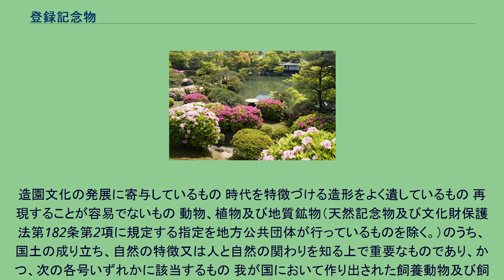登録記念物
登録記念物第1号「相楽園」神戸市 登録記念物（とうろくきねんぶつ）は、日本の文化財保護法に基づき、文部科学大臣によって登録された、保存及び活用のための措置が特に必要とされる記念物。
文化財保護法では、「記念物」は、文化財のうちの 貝塚、古墳、都城跡、城跡、旧宅その他の遺跡で我が国にとつて歴史上又は学術上価値の高いもの 庭園、橋梁、峡谷、海浜、山岳その他の名勝地で我が国にとつて芸術上又は観賞上価値の高いもの 動物（生息地、繁殖地及び渡来地を含む。）、植物（自生地を含む。）及び地質鉱物（特異な自然の現象の生じている土地を含む。）で我が国にとつて学術上価値の高いもの
の3種のものであると定義されており（第2条第1項第4号）、このような記念物のうち重要なものを指定する制度として、史跡・名勝・天然記念物が定められている。
しかしながら、近代の産業遺産のように、その文化財としての評価がまだ定まっていない記念物については、近年、保護の必要性が叫ばれているにもかかわらず、「重要なもの」であることを要件とする既存の、史跡・名勝・天然記念物の指定を受けて充分な保護を図ることは困難であった。
一方、すでに文化財のうちの記念物とは他のジャンルにあたる有形文化財については、1996年（平成8年）の文化財保護法改正で、従来の重要文化財の指定制度を補完するものとして、建造物を対象に登録有形文化財の登録制度が設けられ、近代以降の建造物の保護に成果を上げてきた。
そこで、2004年（平成16年）の文化財保護法の改正において、記念物についても、登録有形文化財制度に倣って新たに登録記念物の制度を設け、保存及び活用のための措置が特に必要とされる記念物を登録し、広くその保護を図ることとした（第132条）。
なお、この改正では、建造物以外の有形文化財、すなわち、美術工芸品関係にも登録制度を設けるとともに、有形民俗文化財についても同様に登録有形民俗文化財として登録制度が設けられた。
登録記念物は記念物を対象とするものであるが、国が指定している史跡・名勝・天然記念物または地方公共団体が指定している史跡等の文化財は、登録記念物としての登録の対象から除外される。
これは、登録記念物の登録制度が、史跡・名勝・天然記念物の指定制度を補完するという性格を有するためである。
また、登録記念物として登録された後に、その登録記念物が国の史跡・名勝・天然記念物の指定を受けた場合または地方公共団体の史跡等の文化財として指定を受けた場合は、登録記念物としての登録は抹消される。
ただし、地方公共団体の史跡等の文化財として指定を受けた場合において、その登録記念物について、その保存及び活用のための措置を講ずる必要があり、かつ、その所有者の同意がある場合は、例外的に登録を抹消しないことができる（第133条の規定で準用する第59条第2項ただし書）。
2006年（平成18年）1月26日には、登録記念物の最初の登録物件として、「函館公園」（北海道函館市）、「再度公園及び再度山永久植生保存地」（兵庫県神戸市）、「相楽園」（兵庫県神戸市）の3件が登録された。
なお、このうち「再度公園及び再度山永久植生保存地」は、2007年（平成19年）2月6日に、名勝に指定されたため、現在は登録記念物ではなくなっている。
「登録記念物登録基準」（平成17年文部科学省告示第46号）では、文化財登録原簿に登録する記念物の基準を次のように定めている。
政治、経済、文化、社会に関する遺跡その他の遺跡（史跡及び文化財保護法第182条第2項に規定する指定を地方公共団体が行っているものを除く。）のうち、原則として近代までのものであり、かつ、次の各号いずれかに該当するもの 我が国の歴史を理解する上で重要なもの 地域の歴史の特徴を表しているもの 歴史上の人物等に関するもの 公園、庭園その他の名勝地（名勝及び文化財保護法第182条第2項に規定する指定を地方公共団体が行っているものを除く。）のうち、原則として人文的なものにあっては造成後50年を経過したもの又は自然的なものにあっては広く知られたものであり、かつ、次の各号いずれかに該当するもの
造園文化の発展に寄与しているもの 時代を特徴づける造形をよく遺しているもの 再現することが容易でないもの 動物、植物及び地質鉱物（天然記念物及び文化財保護法第182条第2項に規定する指定を地方公共団体が行っているものを除く。）のうち、国土の成り立ち、自然の特徴又は人と自然の関わりを知る上で重要なものであり、かつ、次の各号いず...